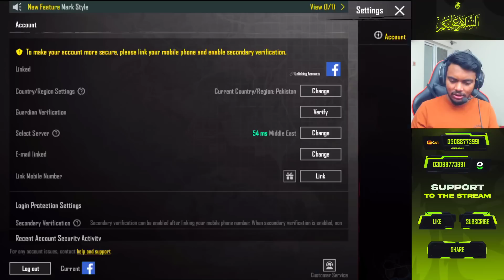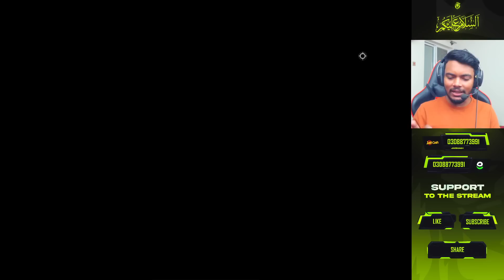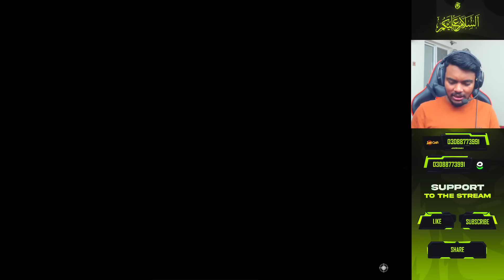FREE NEW X-Suit + 3 X-Suit Giveaway